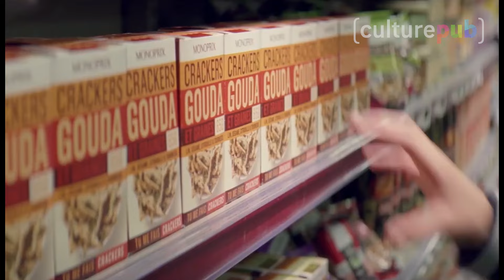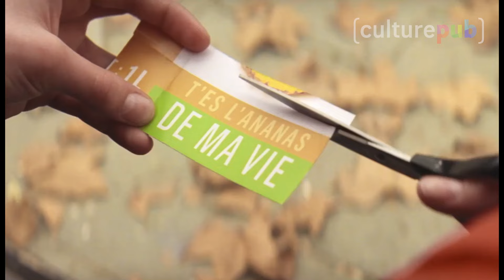Un petit bijou de pub signé Monoprix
"Lait drôle la vie" 😍